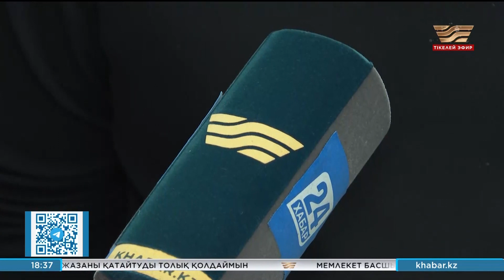Ескі жүйе және Қаңтар оқиғасы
Осыдан тұп-тура 2 жыл бұрын Қаңтар оқиғасы басталды. «Қаралы қаңтар», «Қасіретті қаңтар» деп тарихта қалған қанды-қырғын тәуелсіз еліміздің тарихын дейінгі және кейінгі деп бөліп тастағады десек бәлки артық айтқандық емес.